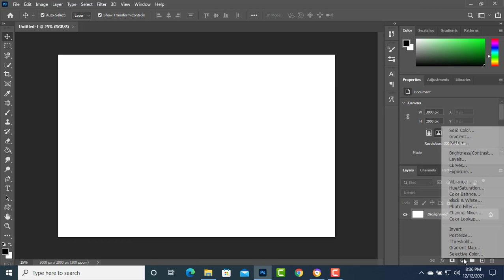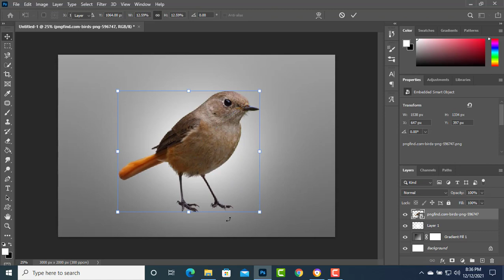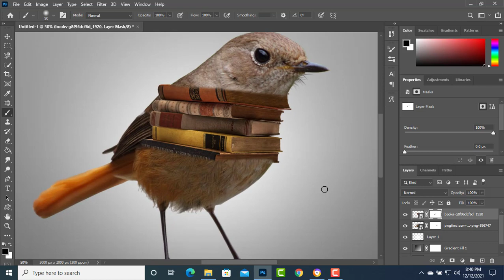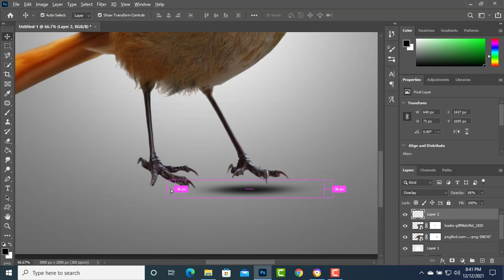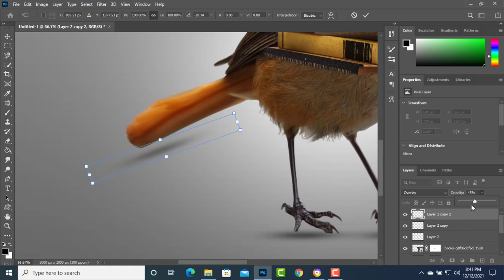3D Pop Out Manipulation tutorial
in this video i will show you how to make 3d pop up effect manipulation in photoshop cc.